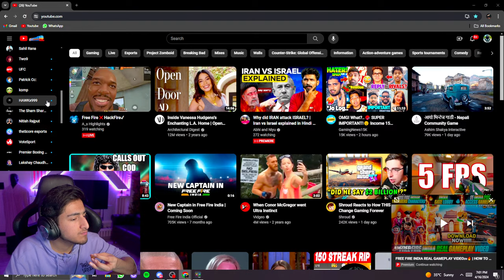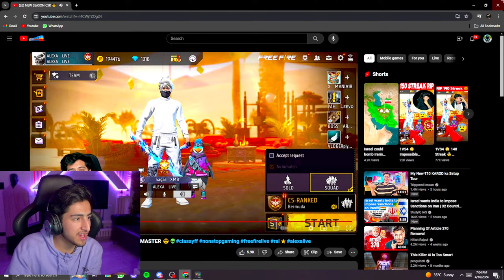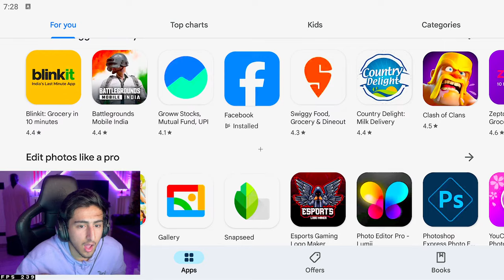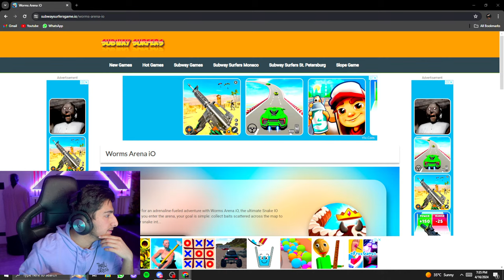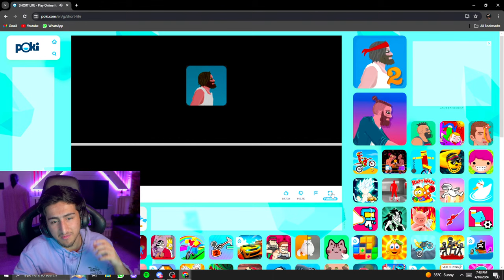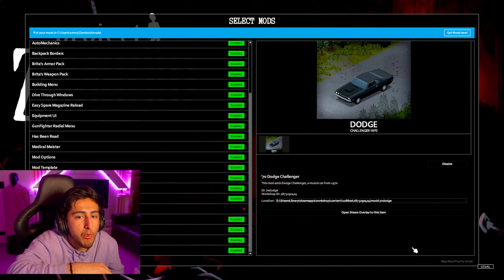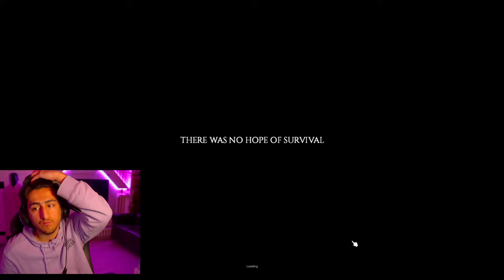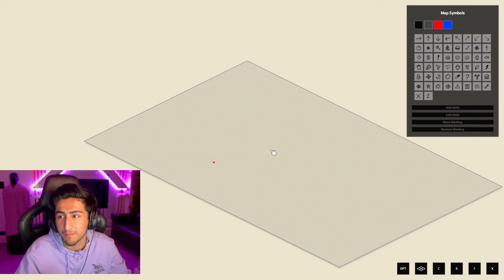Free Fire❌HackFire✔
Free Fire Game From India Playing Pro Gameplay 'With Free Dj Alok & Hindi Comentry Best Tips & Tricks Or Solo vs Squad Gameplay Free Diamonds By As Gaming - Garena Free Fire :

🆔FREE FIRE ID - [A_s Gaming UID - 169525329]

1.Garena Free Fire Indonesia Live
2.Garena Free Fire Brazil Live
3.Garena Free Fire Brasil Live
4.Garena Free Fire India Live
5.Garena Free Fire Singapore Live
6.Garena Free Fire Thailand Live

From
Sahil Rana

1. Free Fire Live
2. Free Fire India
3. Free Fire
4. Total Gaming Live
5. As Gaming Live
8. Dj Alok Free Fire
9 . Free Diamonds
10. Garena Free Fire
11. Free Fire New Event
12. Free Fire Free Diamonds
13. Free Fire Tips & Tricks
14. Free Fire Free Diamond Trick
15. Free Fire Gameplay
16. Free Fire Custom Room
17. Free Fire Factory Challenge
18. As Gaming
19. Total Gaming
20. Garena Free Fire
21. A_s gaming
22. A_s gaming live
23.free fire
24.dj alok live
25.as gaming gameplay
26.as gaming prank
27.rank push
28.a_s gaming prank
29.free fire live
30.free fire official
31.Garena free fire
32.free fire diamonds
33.free fire gameplay
34.grandmaster gameplay
35.awm over power gameplay
36.free fire game
37.india region fastest player
38.highlights
39as gaming
39.as gaming live
40.as gaming new video
41.as army

as gaming
Hide​​​​​&seek
Hide​​​​​&seekonfactory

2 :- How To Get Dj Alok Character In Gold
3 :- How To Get Alok Character In Free
4 :- How To Get Free Dj Alok Character
5 :- Get Free Dj Alok Character In Free Fire

📝For Description Chor :- Bhai Kam Se Kam Is Description Ko To Mat Copy Karo😂 Thori Sharm Hai Toh